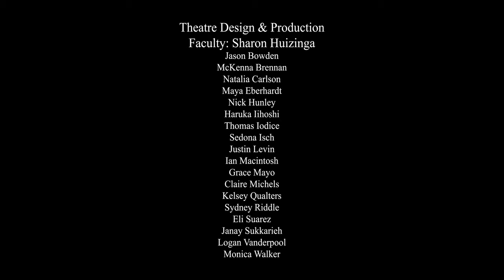CCM Idea Lab: Turing II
The UC College-Conservatory of Music (CCM) Idea Lab is a collaborative cross disciplinary class involving students and faculty from Theatre Design and Production (Sound, Lighting and Technical Direction), Acting, Musical Theatre, Dance Voice and Media Production. The lab creates short projects exploring technical, artistic and philosophical questions.

"Turing II" is an exploration of consciousness and technology. This project was based around the desire to build a physical system that could move a 3D object in space in a controllable and cued way. From there, the creative team evolved the idea of having a being that exists in an unknown location for vast amounts of time, and we see that being interact with a human, but we're never entirely sure of the nature of these two entities.

The production team created the movements of the head, and then asked the dancer to improvise movement in response. The creative team wanted to tell a story of long passages of time, to create a sense that there could be 100 years or 5000 years in between each scene. They also wanted to follow a dancer with projection imagery, which was done live. Music was performed live, and mixed with the sounds of the winches driving the movement of the head.

Performance Team:
- Amanda Kenner, Dance student

Theatre Design and Production Team:
- Sharon Huizinga, Theatre Design and Production Faculty Advisor
- Jason Bowden, Lighting Design and Technology student
- McKenna Brennan, Technical Direction student
- Natalia Carlson, Lighting Design and Technology student
- Maya Eberhardt, Lighting Design and Technology student
- Nick Hunley, Theatre Design and Production student
- Haruka Iihoshi, Sound Design and Technology student
- Thomas Iodice, Technical Direction student
- Sedona Isch, Technical Direction student
- Justin Levine, Technical Direction student
- Ian MacIntosh, Lighting Design and Technology student
- Grace Mayo, Technical Direction student
- Claire Michels, Lighting Design and Technology student
- Kelsey Qualters, Stage Management student
- Syndey Riddle, Lighting Design and Technology student
- Eli Suarez, Lighting Design and Technology student
- Janay Sukkarieh, Theatre Design and Production student
- Logan Vanderpool, Theatre Design and Production student
- Monica Walker, Technical Direction student

Media Production Team:
- Donald Hancock, Media Production Faculty Advisor
- Clark Comstock, Media Production student
- Tyler Parker, Media Production student
- Tommy Rochester, Media Production student
- Sophia Smith, Media Production student

CCM Idea Lab is made possible by funding from UC Faculty Forward.